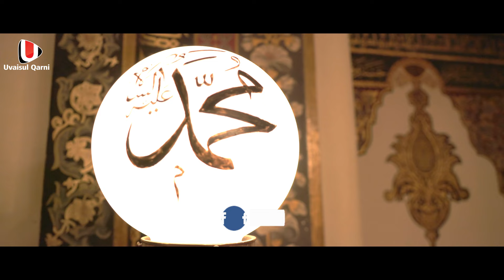കഅബ തകർക്കുന്ന മനുഷ്യനെ കണ്ടെത്തി . മുത്ത് നബി പറഞ്ഞ മനുഷ്യൻ ഇതാണ് | uvaisulqarni